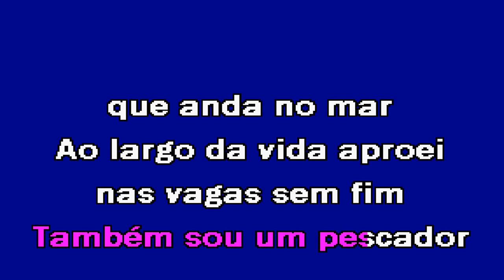SENHORA DA NAZARÉ Carminho Karaoke